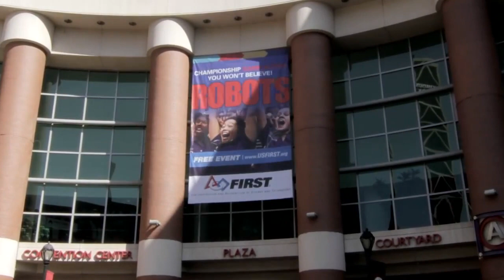FIRST Robotics: Where Inspiration Happens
Looking ahead to the 2015 FIRST Robotics Competition by looking back at what inspires us in FRC.

Video References and Credits
Rene Haro - Team 1538 Mentor

Audio
Inception Soundtrack - Time